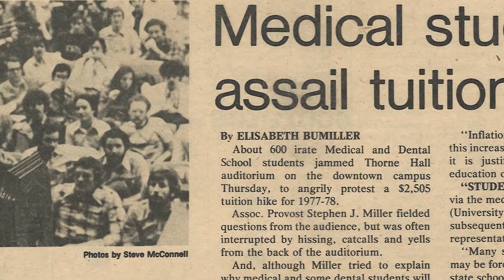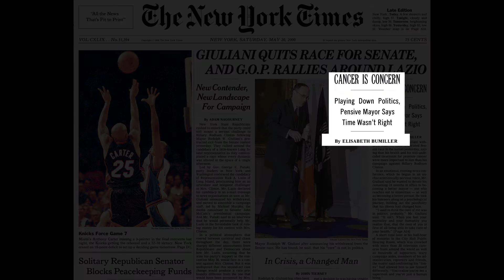Medill Hall of Achievement: Elisabeth Bumiller (BSJ77)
Bumiller is Washington Bureau Chief of The New York Times, where she oversees the paper’s coverage of the nation’s capital. Previously, she was a Times Pentagon correspondent from 2008 to early 2013, a period when she embedded with the American military in Afghanistan. In 2008, she covered the presidential campaign of Senator John McCain.  Before that, she was The Times’ City Hall Bureau chief. From 1979 to 1985, Bumiller worked for The Washington Post in Washington, New Delhi, Tokyo and New York.

She is the author of three books: “Condoleezza Rice: An American Life,” “May You Be the Mother of a Hundred Sons: A Journey Among the Women of India,” and “The Secrets of Mariko: A Year in the Life of a Japanese Woman and Her Family.”